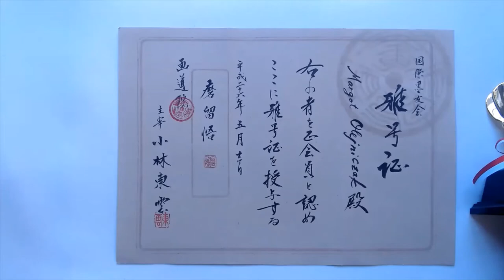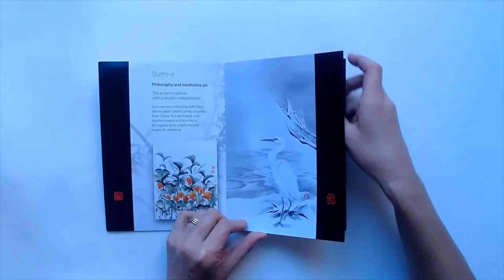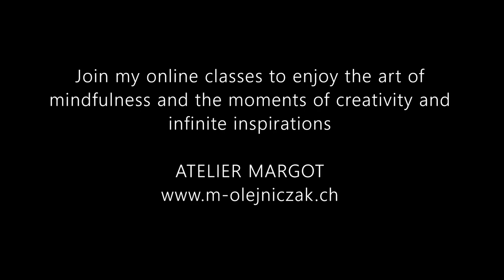Japanese Ink Painting Artist - Margot Olejniczak- Introduction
Do you want to learn the Japanese Ink painting? I will introduce you to this traditional art with many valuable instructions and practical advice. I teach  in different countries of Europe and also online - in the whole world. Are you beginner? No problem! I support many people in their first steps into the Japanese painting. Are you advanced and looking for more ideas? I will give you more detailed tips to bring you to the high level.
I have a 15 years experience in teaching the art of Japanese painting.

Thanks to my numerous trips to Japan, I discovered the art and philosophy of ink painting in 2000.
Since 2001 I have been studying the Sumi-e Art in Tokyo in the classes of well-known masters and since 2012 I have been pimproving my skills in the class of Master Tohun Kobayashi until today.
In 2014 I received a diploma of Sumie Instuctor awarded by The Japanese Sumie Association.
I run courses of Japanese painting in Switzerland, Poland and Germany.
I regularly exhibit my works at individual and group exhibitions in Europe, USA und Japan.
In 2016 I received for my masterworks a Special Award in the Tokyo National Art Center, followed by a Special Award in the Tokyo Metropolitan Art Museum.
Since this moment, I was awarded several times during the exhibitions in Japan.
 In 2018 I became a member of the Jury of the international exhibition The Torch of Asia, at the National Art Center, Tokyo, Japan.

In 2020 I got a special Award of The Japanese Ministry of Foreign Affairs for the totality of my works and the promotion of the Japanese Culture abroad.

I am a member of the art group at the Noho M55 Gallery in New York.